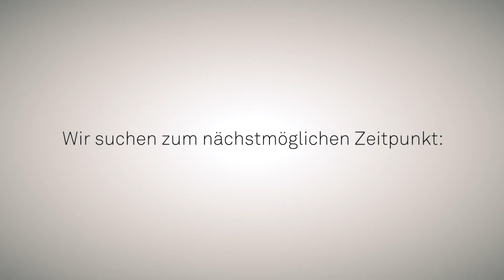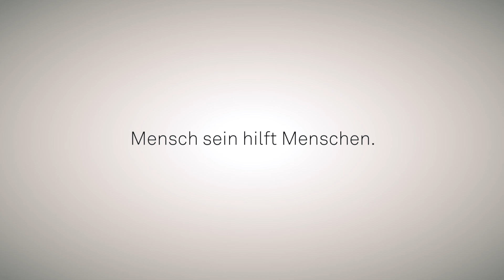Im Landkreis Augsburg sind HERZBEAUFTRAGTE (m/w/d) gesucht! - Der Imker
„Pflegekraft werden? Niemals! Die Arbeitszeiten sind ungünstig, man verdient schlecht, ist Mädchen für alles und macht sich den Rücken kaputt!“ Aber ist das wirklich so? Nein! Pflegekräfte machen einen tollen Job und die betreuten Personen sind mehr als froh, dass es sie gibt. Trotzdem entscheiden sich immer weniger Menschen für Berufe in der Pflege. Das ist schade, denn aus Sicht der Patienten oder Pflegebedürftigen sind Pflegekräfte weit mehr als nur das! Sie sind Freunde und Alltagsstützen, Gesprächspartner und Geheimniswächter, sie zaubern Lächeln in Gesichter und machen Schicksalsschläge erträglicher – sie sind wichtig für ältere Menschen und ohne sie wäre unsere Gesellschaft sehr viel ärmer. Deshalb hat der Landkreis Augsburg unter dem Motto „Mensch sein hilft Menschen“ die Pflege-Kampagne „HERZBEAUFTRAGTE“ ins Leben gerufen.

Alle Videos, Bilder und Informationen zur Kampagne und zum Ausbildungsberuf der Pflegefachperson sind zu finden.